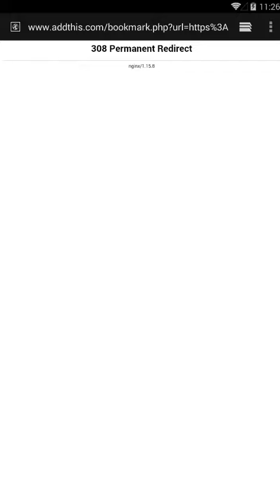Flappy Turd - Android Gameplay [2+ Mins, 480p60fps]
This is the complete unedited android gameplay of Flappy Turd. First time playing. Recorded on 8/27/2020.

Note: Yes I'm back... for now... Resolution is 600x1080.

As of Recording:
Version: 1.0
APK Filename: Flappy Turd 1.0

Price: Free
Current Version: 1.0
Released Date: Feb 11, 2014
Updated Date: February 21, 2014
Developer/Offered by: MarshGames
Downloads: 10,000+
Overall Rating: 3.4 by 230
Game Type: Action
Description:
How far can you flap this dookie for? Addicting, farty fun for people sick of a certain little yellow bird.